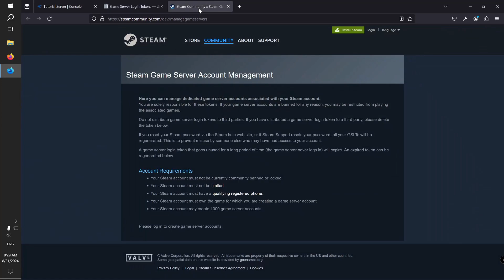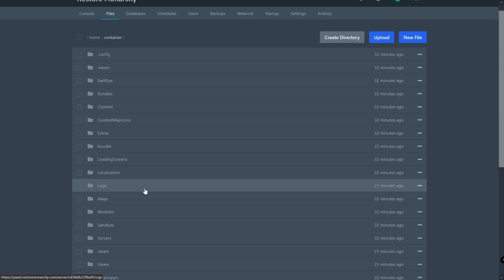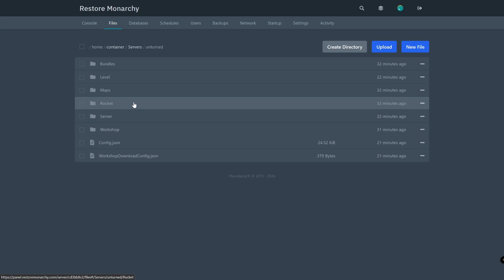How to Make Unturned Server Public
In this video I will show you how to generate and Game Server Login Token (GSLT). This process will make your server visible on the internet server list allowing players to find and join it.

🎥 Created by MCrow